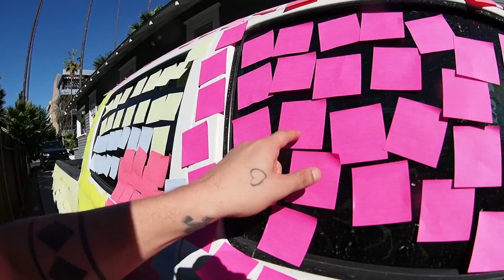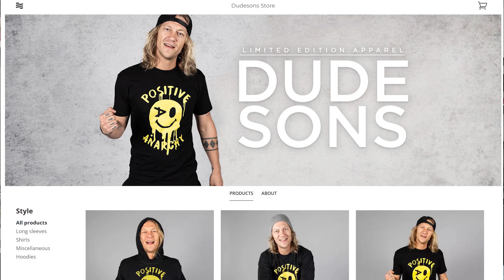Sticky Note Paint Job Prank!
Today I did a classic prank on Wes! I got hundreds of sticky notes all over his car, and you gotta see how this turned out!

Instagram: jukkadudeson, jarppidudeson, hpdudeson, jarnodudeson